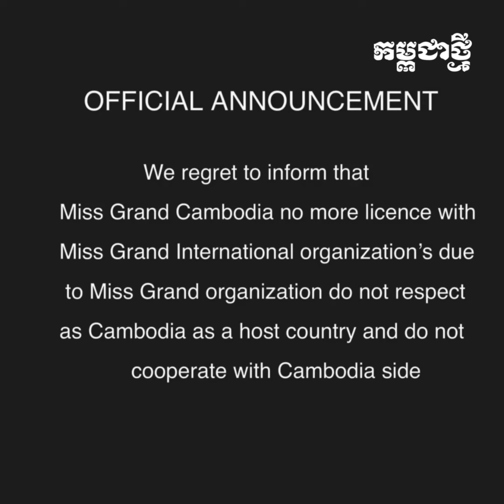កម្ពុជា សម្រេចចិត្តដកខ្លួនជាម្ចាស់ផ្ទះភ្លាមៗ និងលែងប្រកួតក្នុងកម្មវិធី​ MGI ទៀតហើយ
កាលពីថ្មីៗនេះ ផេកផ្លូវការរបស់កម្មវិធីលំដាប់ពិភពលោក Miss Grand International បានប្រកាសដំណឹងដ៏គួរឲ្យសោកស្ដាយមួយ ពាក់ព័ន្ធនឹងការផ្លាស់ប្ដូរម្ចាស់ផ្ទះ។ នៅក្នុងនោះ MGI បានប្រកាសថា ប្រទេសកម្ពុជាលែងធ្វើជាម្ចាស់ផ្ទះនៃកម្មវិធី Miss Grand International ទៀតហើយ